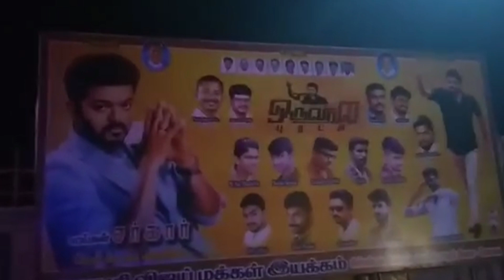Maharaja Multiplex Erode / Coimbatore full tour and vlog | Maharaja Erode VSP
Maharaja Multiplex was established in the year 2008 at Neelambur in the Coimbatore district. After commencing the operations of two screens, we have since expanded to eleven screens across two districts. Maharaja also boasts of being the only cinema hall to provide the viewers with an Emperor Suite, equipped with leatherette electric recliner seats. With two Emperor Suite halls in Erode and Coimbatore, Maharaja provides luxury in the form of private screening and a luxurious experience.

Our goal is to provide an immersive experience to cinema viewers by providing an atmosphere filled with luxury, comfort, and quality. We strive to enhance the whole experience of cinemas to all viewers. We focus on providing a paramount movie viewing in a setting that has not been witnessed before. Apart from an amazing Digital Cinema experience, our focus is also to provide our views with snacks and beverages to dine during the movie. With this variety of offerings, it is no doubt that Maharaja focuses on being a triumphant organization in the region.

In the coming years, we hope to serve a larger portion of the population in different areas across the state of Tamil Nadu